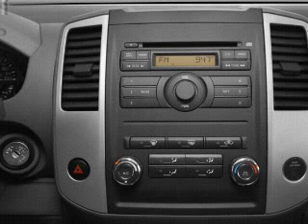2012 Nissan Frontier - Bloomington IL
Year: 2012
Make: Nissan
Model: Frontier
Trim: SV
Engine: 4.0 liter 6 cylinder 24 valve
Transmission: 5-Speed Automatic
Color: Lava Red
Mileage: 0
Address:
1608 S. Morrissey Dr.